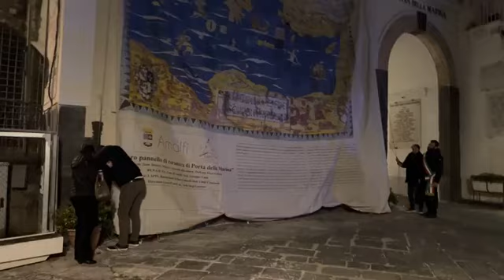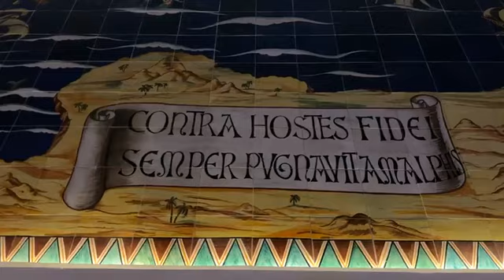Amalfi (SA) - Il pannello ceramico della Porta della Marina (26.01.24)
- Amalfi (SA) - Il pannello ceramico della Porta della Marina, in cui è raffigurato il ruolo di crocevia di Amalfi tra Oriente e Occidente, è ritornato da oggi al suo originario splendore dopo un importante intervento di restauro.
La scopertura dell’opera è avvenuta al termine della presentazione dei lavori che hanno interessato nel corso degli ultimi anni anche la statua di Flavio Gioia e le lapidi commemorative  (26.01.24)